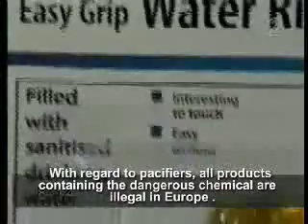Bisphenol-A Free Baby Bottles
A TV story about the dangereous chemicals and bisphenol-A found in plastic products and baby feeding bottles.